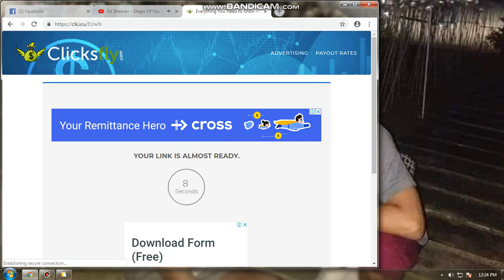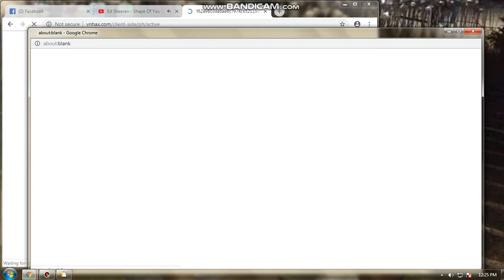VN-HAX FOR CFPH - VIP CHEAT NEW UPDATE [NOV. 16, 2018]